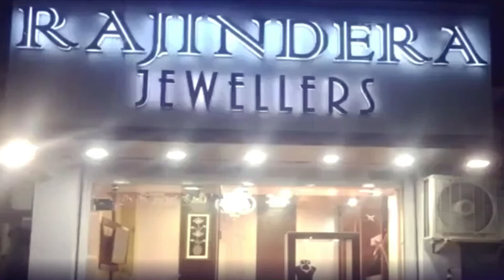इंदौरा में गोमाता का गला काटने से माहौल तनावपूर्ण